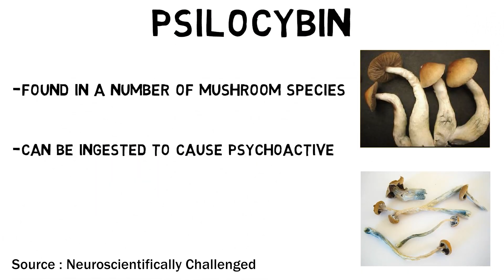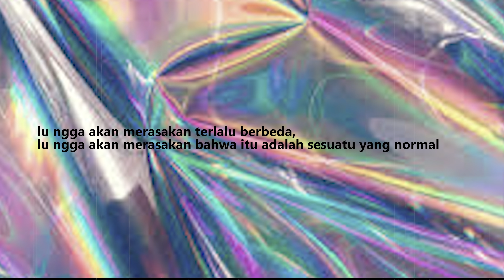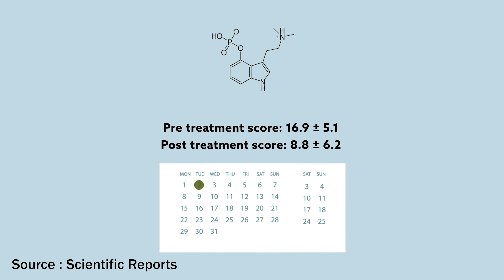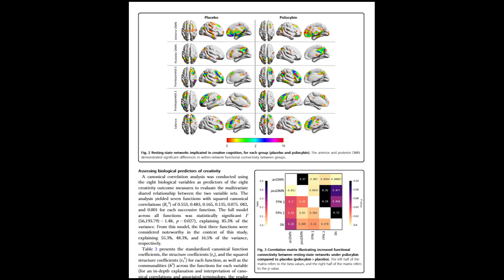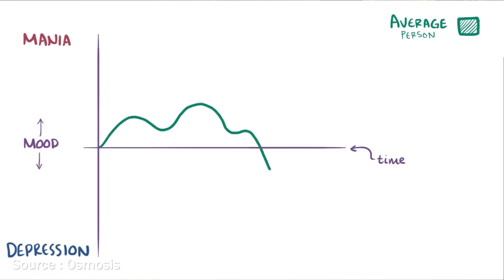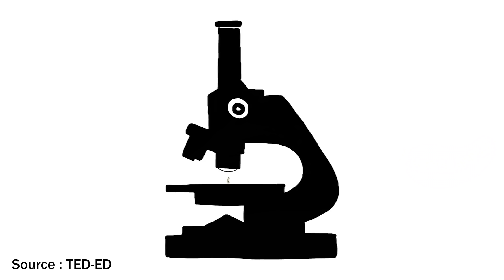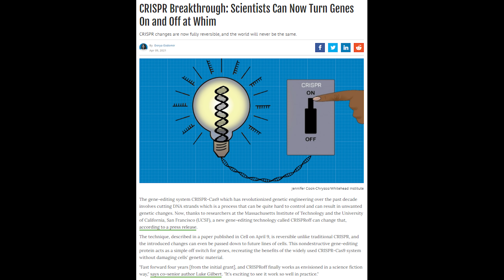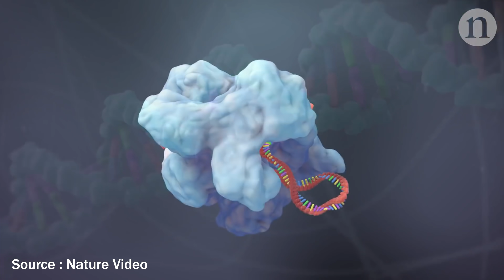OBAT DEPRESI, MONYET Sudah Bisa Maen GAME, DNA Bisa Dirubah! | BeritaBaik #6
Aldo dan Soni : @aldodansoni
Soni Ardiyanto: @stjka_